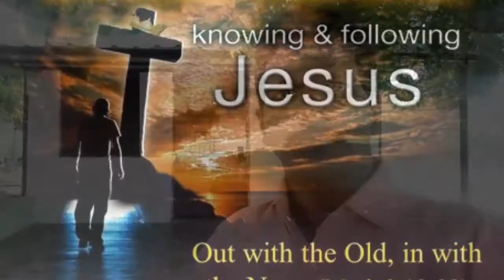TRANSFIGURATION OF LEVI by Rev. DAULTON MANASSEH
லேவியின் தோற்றம் மாறுதல் - மறைத்திரு. டால்ட்டன் மனாசே

திரித்துவ திருநாளுக்கு பின்வரும் பதினேழாம் ஞாயிறு

SEVENTEENTH SUNDAY AFTER TRINITY

திருப்பாடல் 75
நீதிமொழிகள் 25:6-14
யூதா 20-25
மாற்கு 2:13-22

புது தோற்பை
புது இரசம்

psalms 75
proverbs 25:6-14
jude 20-25
Mark 2:13-22